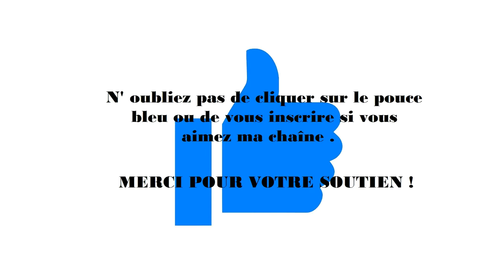Stars de demain: Ryusei Imai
Stars de demain - Bébé Bruce Lee: Ryusei Imai / 6 ANS  !!